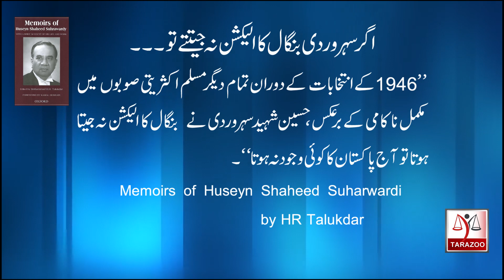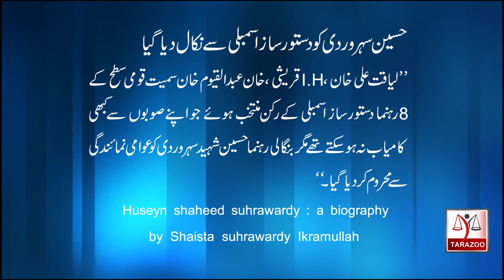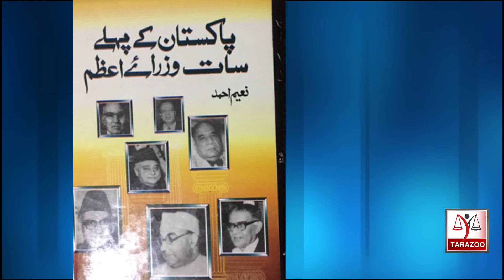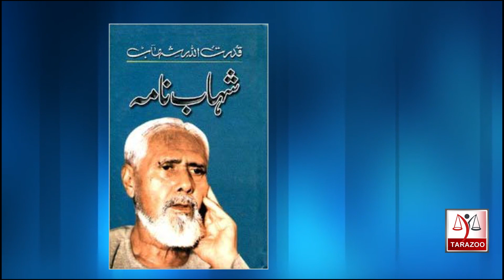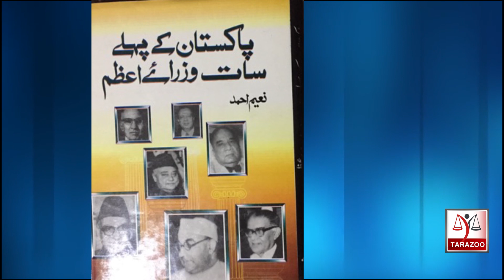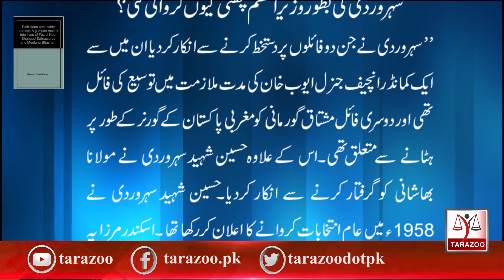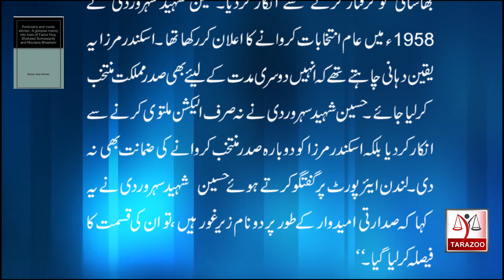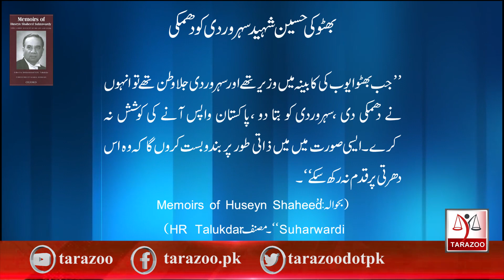Pakistan kay PM#05 | Huseyn Shaheed Suhrawardy | by Bilal Ghauri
PakistanKayPM is an interesting series by Tarazoo which would focus on all prime ministers of Pakistan from Nawab Liaquat Ali Khan to Imran Khan. What they contributed for national building and democracy? They were incompetent , ineligible or helpless? In this episode #05 you would find below mentioned facts
1- What was role of  Huseyn Shaheed Suhrawardy in Pakistan movement and how our mighty establishment declared him traitor?
2- Is it true that had Suhrawardy not won the general election in Bengal in 1946, in the light of total failure of the Muslim League in all the other Muslim majority provinces, there would have been no Pakistan?
3-Why Bhutto threatened Huseyn Shaheed Suhrawardy when he was foreign minister in ayoob khan's cabinet  ?
4- Huseyn Shaheed Suhrawardy  was found dead in Beirut, it was a natural death or a murder?